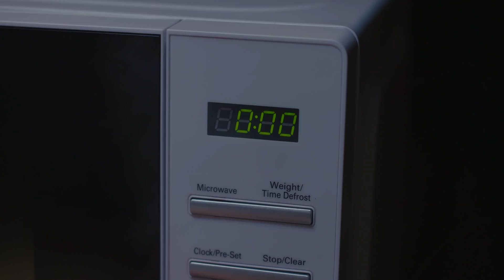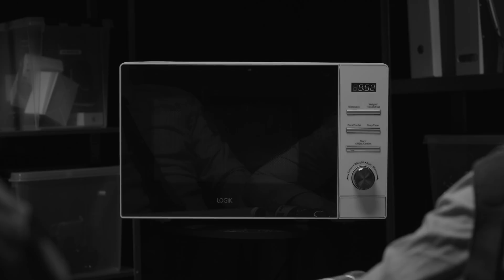VAD MIKRON SER NÄR DU MIKRAR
Carl-Johan ska värma mat!